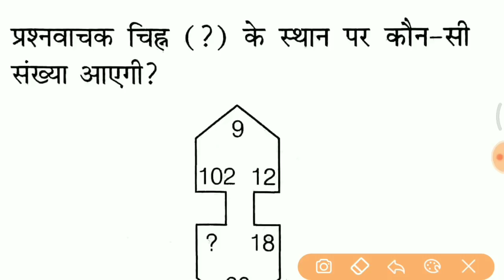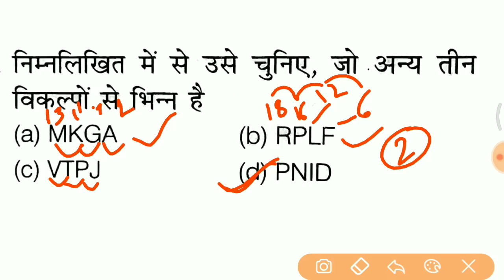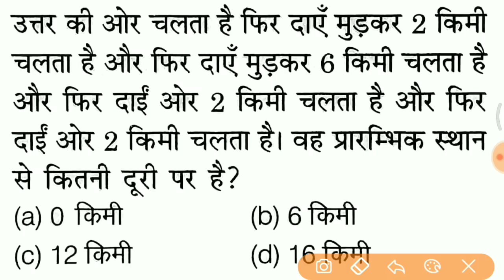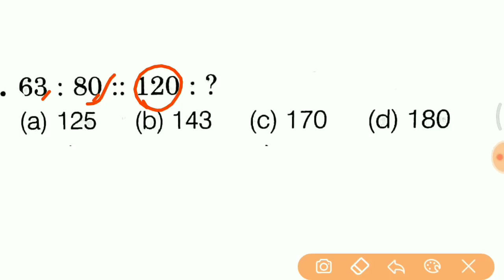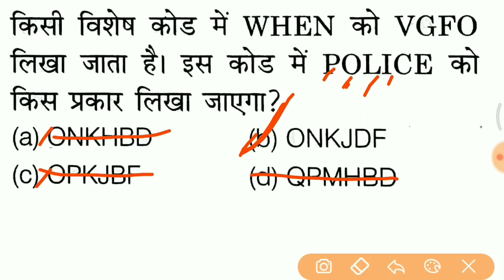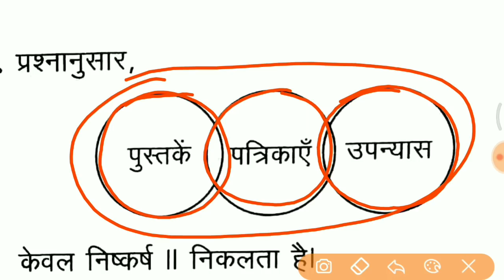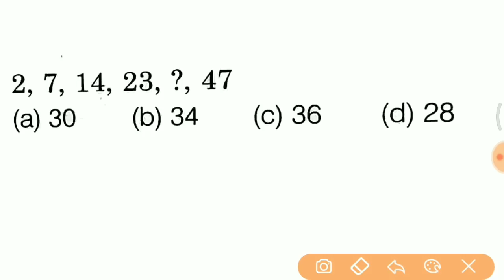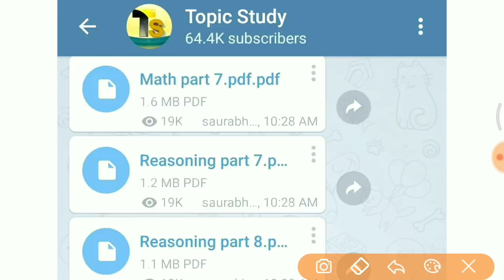Reasoning short trick जरूर देखलेना vv.imp है //RPF, SSC GD, HSSC etc